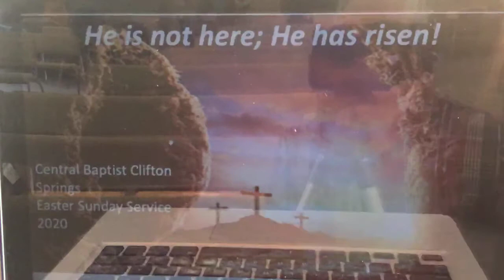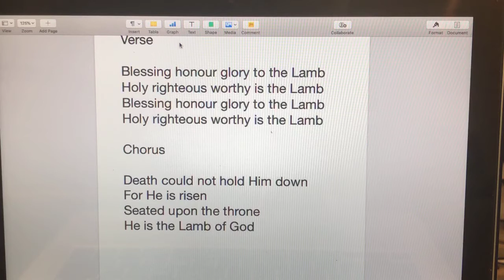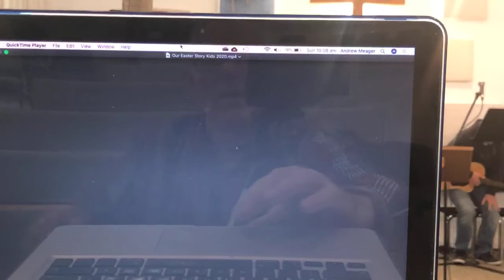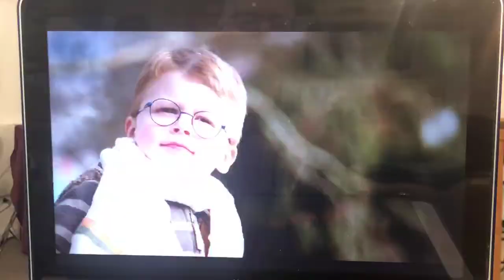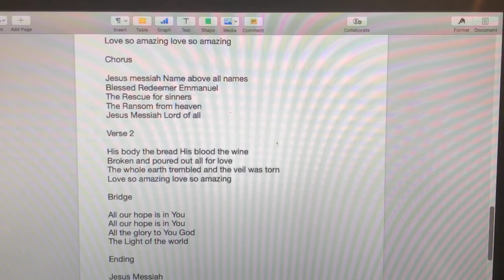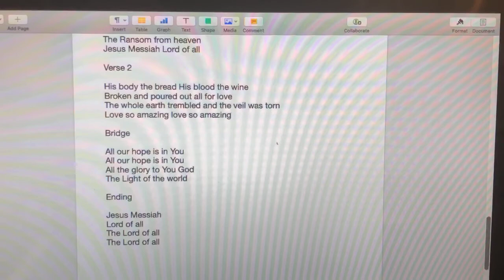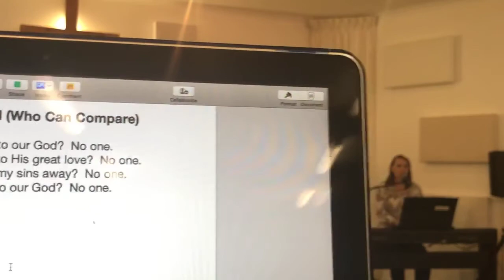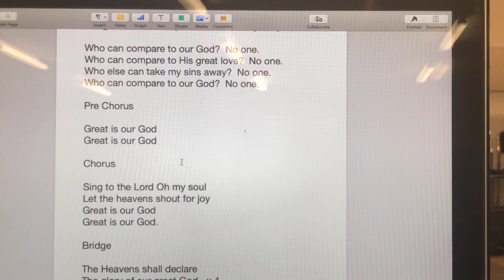12 April 2020